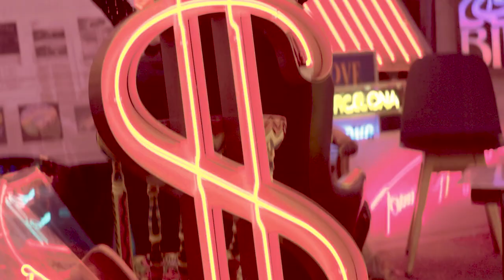Sara Pascoe introduces her new book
Following her hit book Animal, Sara Pascoe decides to confront her fear of the male libido, and turns her attention to the things that really matter to humans – sex, power and money.

In this comedic and educational hopscotch over anatomy, the history of sexual representation and the sticky way all human interactions are underwritten by wealth, Pascoe explores whether we'll ever be able to escape the Conundrum of Heterosexuality. Drawing on anecdotal experience, unqualified opinion, interviews and original research, Sex Power Money is thought-provoking and riotously funny: a fresh take on the oldest discussion.